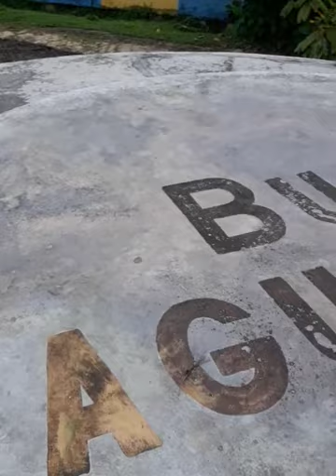Jalan jalan sore di Taman Keramat Tarakan Kalimantan Utara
Rekreasi kecil bersama keluarga